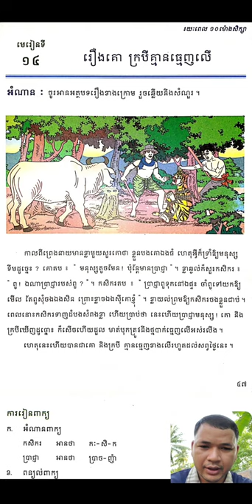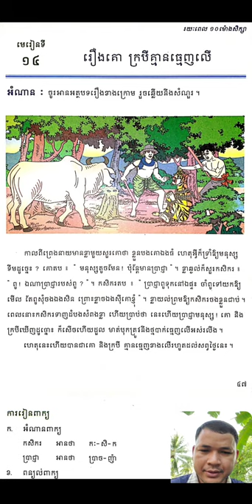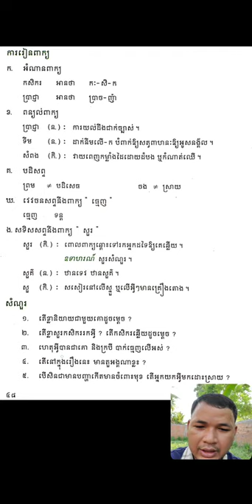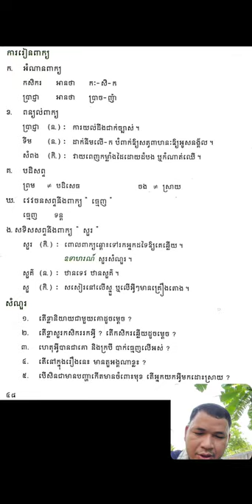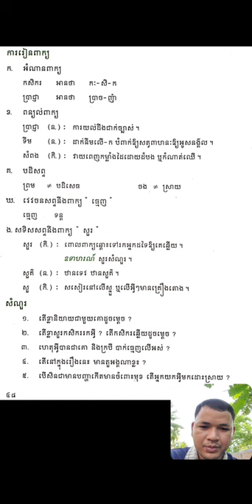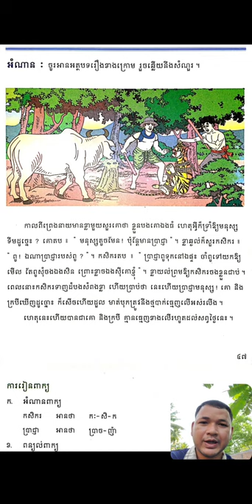មេរៀនទី១៤ រឿងគោក្របីគ្មានធ្មេញលើ ៖ អំណាន » ការរៀនពាក្យ » សំណួរ